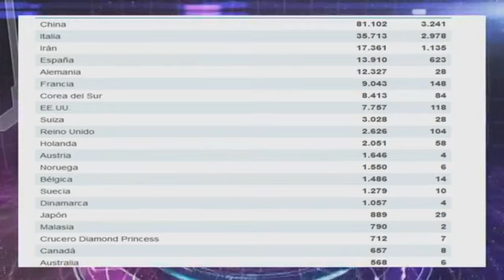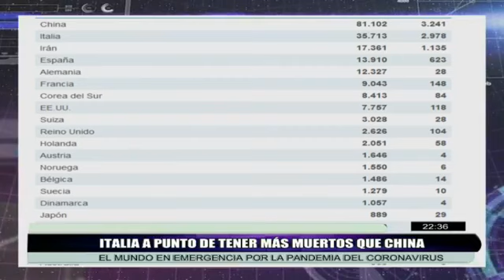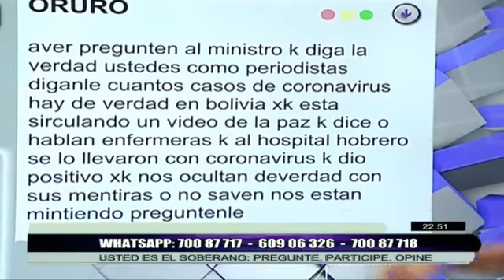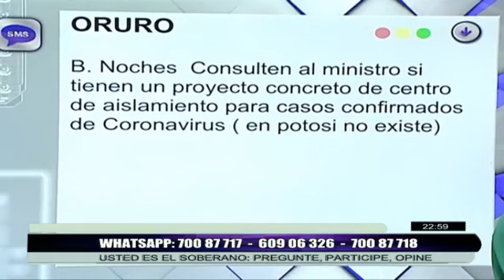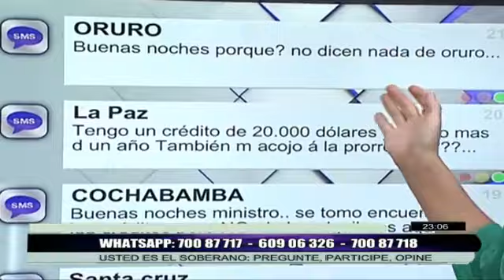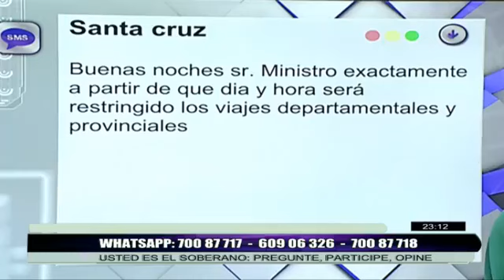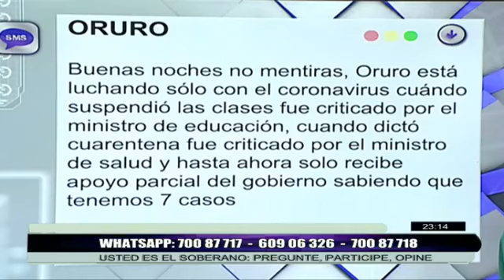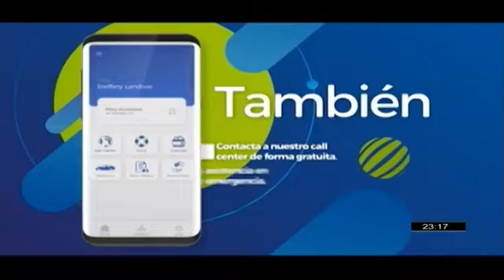Ministro Murillo nos visita en No Mentiras